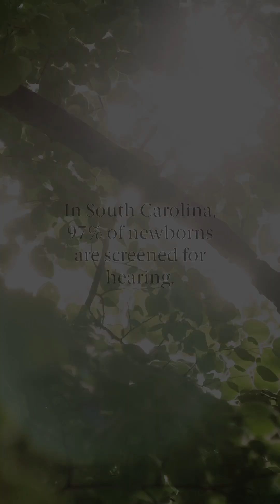2 Year Old Gets Cochlear Implants- Hears Clearly For the First Time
Finn (2yr) has had hearing loss since he was born. His parents worked with the Montgomery Speech, Language and Hearing Clinic at the University of South Carolina to give him access to sound through dual cochlear implants.